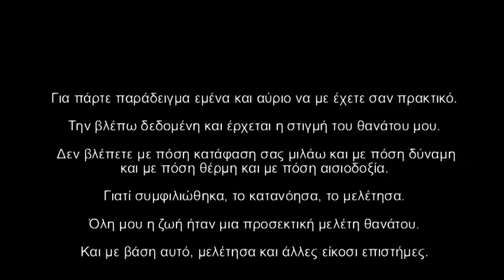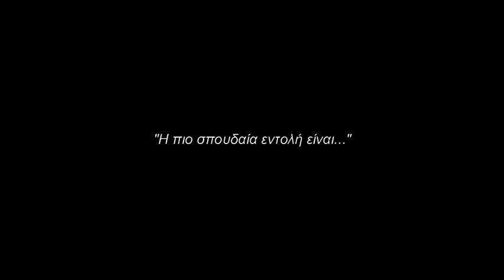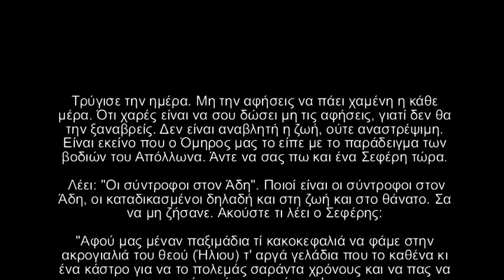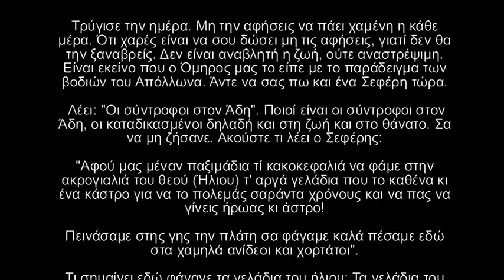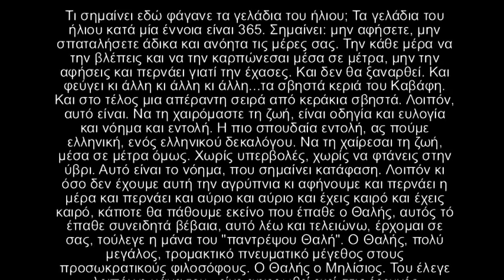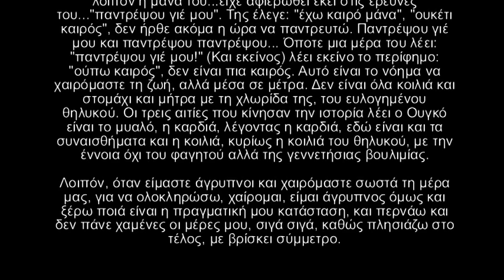"Για να σας δω όλους λίγο στα μάτια" - Τελευταίο μάθημα.